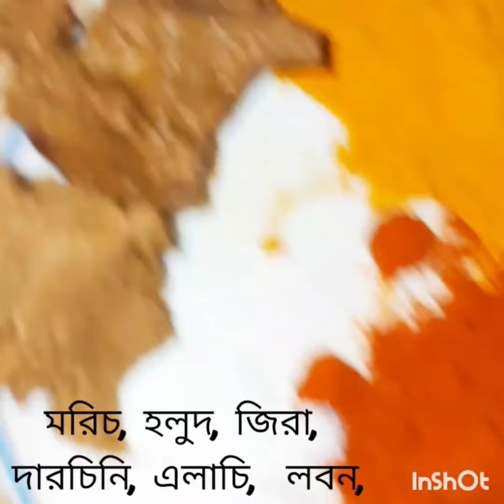বাজি ডিম দিয়ে কচুর মুখি রান্না রেসিপি।